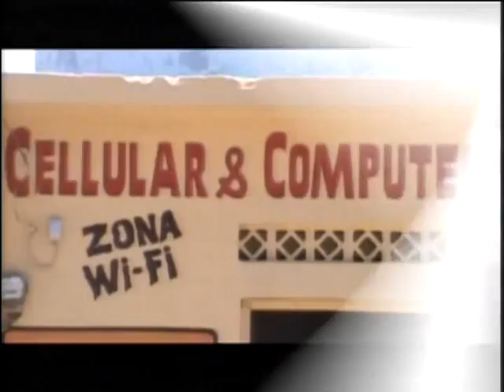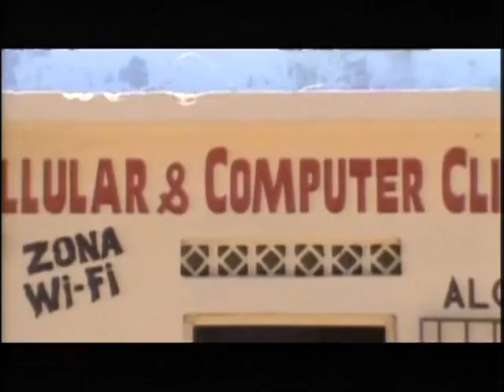Revista DTS, Sabado 4 de Junio, Zona Vision Canal 12, Sabana de la Mar 5